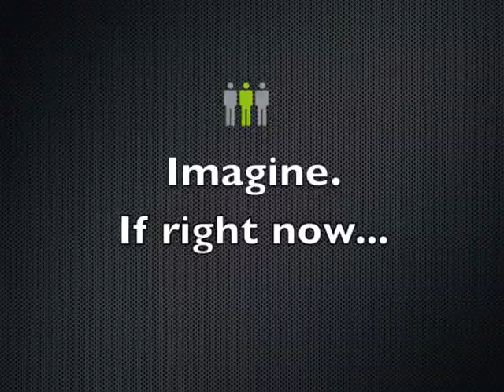Teaser Trailer Exhibit